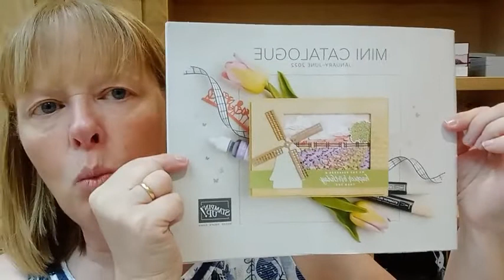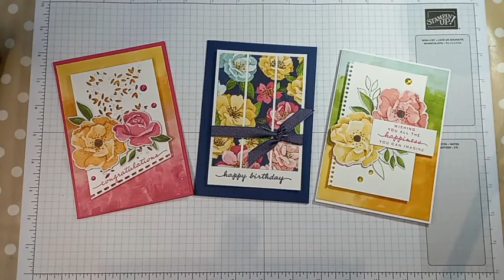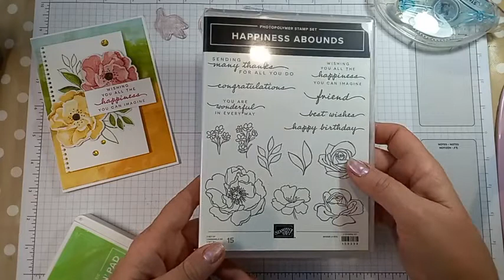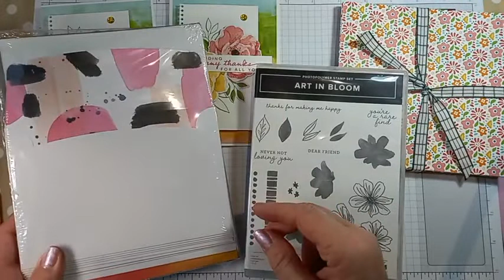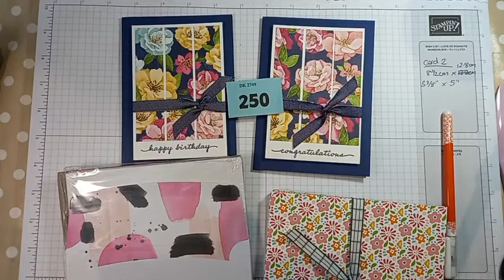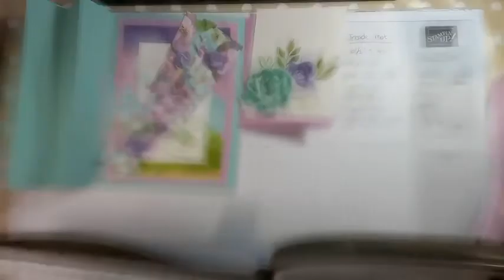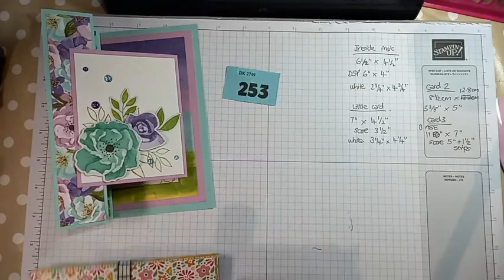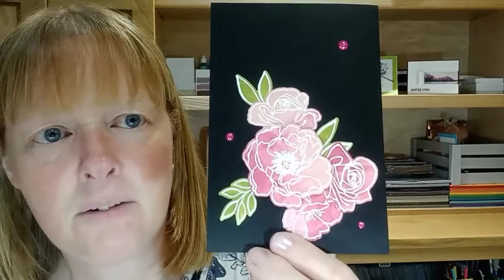Join me for a Craft-a-long using Hues of Happiness in June's Monthly Card Club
Stampin Up!'s Hues of Happiness suite is just stunning.  Join me for a craft-a-long.  This is a recording of June's monthly card club where participants have a kit in the post to craft with me.